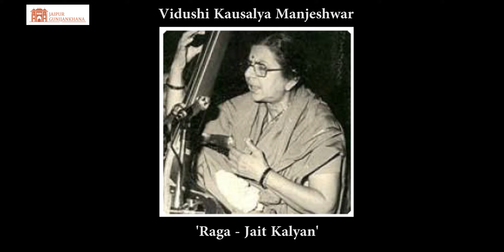Guru Smruti (Episode 8): Smt. Pratima Tilak speaks about Vidushi Kausalya Manjeshwar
*Please click on CC if you are unable to see English subtitles

Vidushi Kausalya Manjeshwar, was a disciple and close associate of Gaan Tapaswini Mogubai Kurdikar ji. Although she did not pursue a career as a performing artist, Kausalya tai was involved many events that shaped the career of fellow musicians. During the national movement for independence, Smt. Kausalya Manjeshwar had the privilege of singing bhajans at Mahatma Gandhi’s prayer meetings in Mumbai. In 1948, she even sang bhajans at the function preceding the immersion of the Mahatma’s ashes in Mumbai.
Speak about Kausalya Tai in this eight episode of the Guru Smruti Series is her disciple Smt. Pratima Tilak.

About the Guru Smruti Series
The Guru Smruti series is an initiative by the Jaipur Gunijankhana to commemorate Gurus within the Jaipur tradition who have contributed in keeping the gayaki of the gharana intact through their selfless and dedicated teaching. One of the intentions of the series is to highlight that the role of Hindustani music is not merely to perform and make a profession, but is instead a way of life. Thus, we have intentionally chosen many contributors in this series who may not have chosen to pursue music as a career but have certainly incorporated serious practice and taleem in their mode of living.